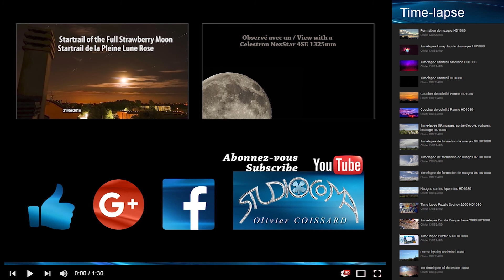Time-lapse Pluie de Météorites Startrail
+ Explications Céleste
+ Téléchargement gratuit du logiciel StarStaX (voir plus bas)

Lieu : Parme (Italie)
Date : 23/06/2016
Durée : 26''
Nombre de photos : 665
Délai entre photos : 15s
Durée de prise de vue : 3h10

Mode utilisés :
- Mode Cumulation Comète trainée longue
- Mode Cumulation Comète trainée courte
- Mode Cumulation
- Mode Normal